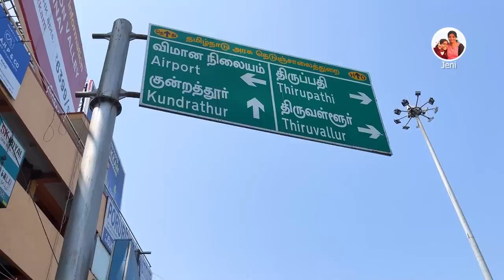இரட்டை மீன் குழம்பு ஓன்னு எங்களுக்கு இன்னொன்னு ? | FISH CURRY | Sunday Special |Jeni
இன்றைய கலாட்டா சமையல்  :
சங்கரா மீன் குழம்பு ,முட்டை மசாலா பொரியல் நாக்கு மீன் வறுவல்  , இட்லி ,தக்காளி மாவு சட்னி